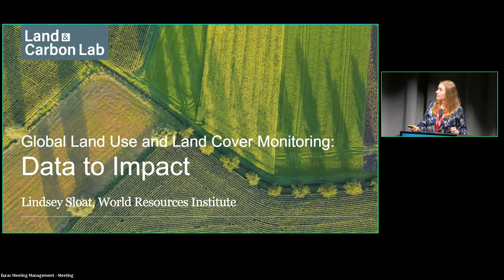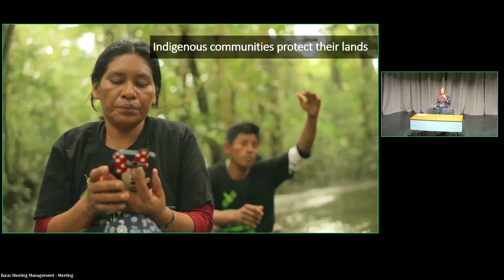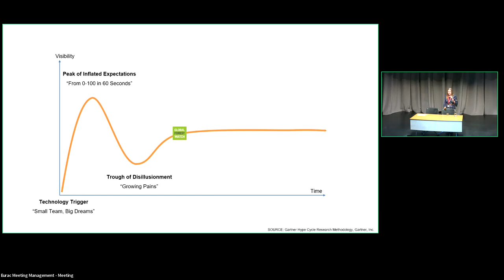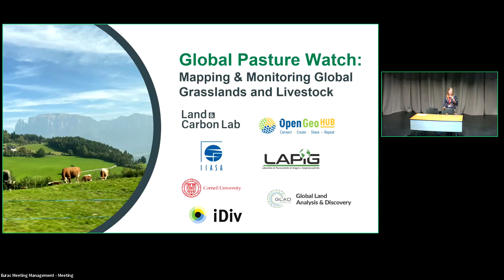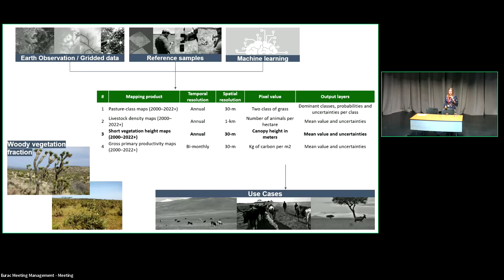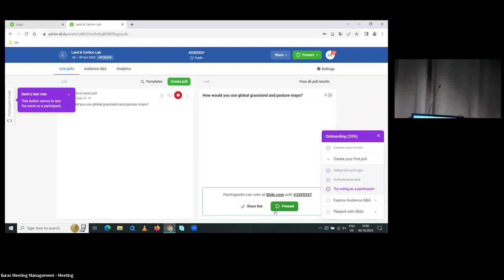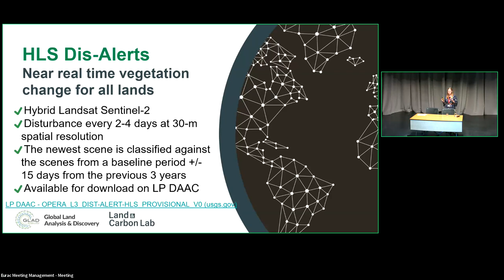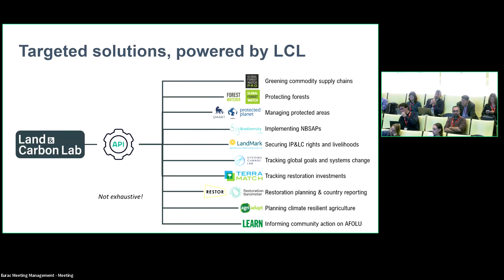Lindsey Sloat: Global Land use and Land Cover monitoring From Data to Impact